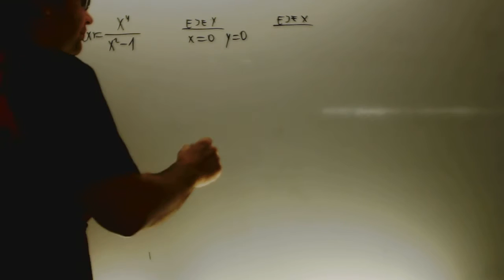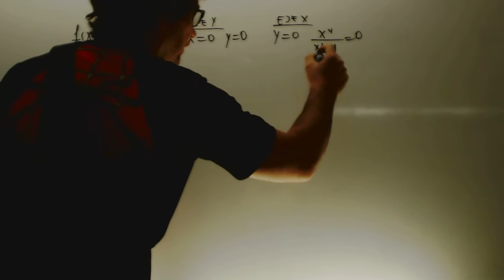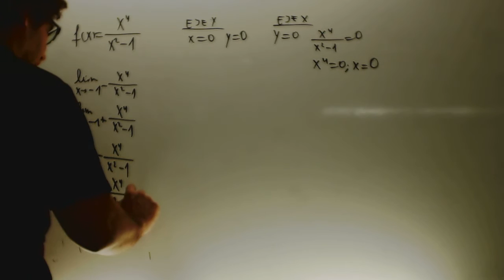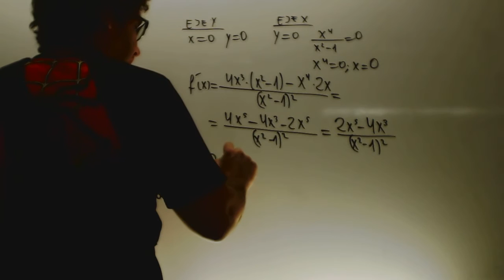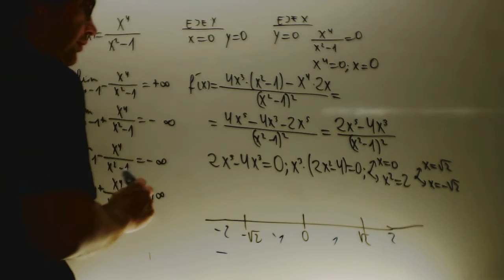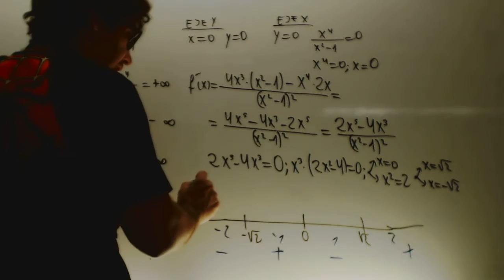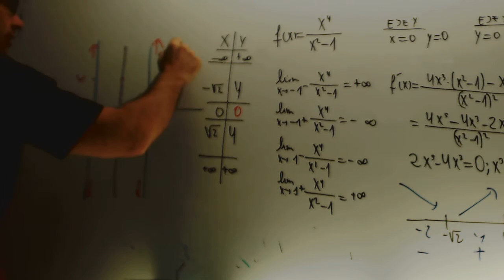Funcion x4 x2+1 Matematicas 1 Bachillerato Academia Usero Estepona